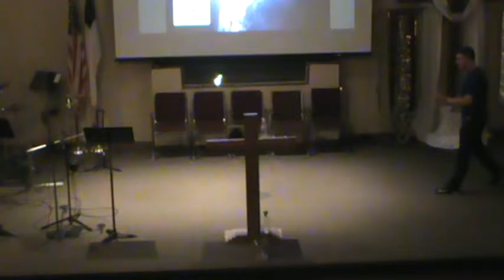Why not us 3 (2)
The second part of the third message of the "Why not us?" series at The Light of the World. A message about God's strength.